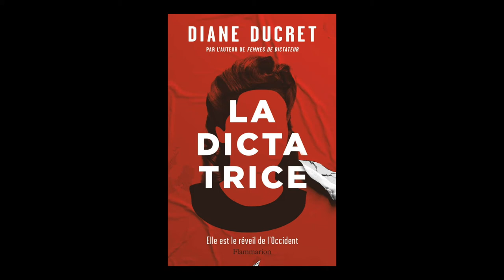Diane Ducret - La Dictatrice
Diane Ducret vous présente son ouvrage "La dictatrice" aux éditions Flammarion.